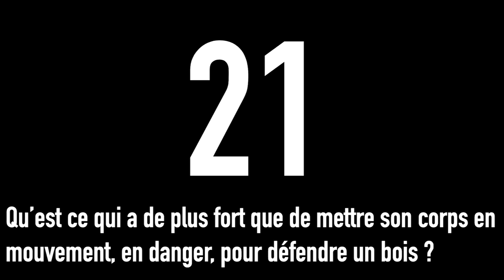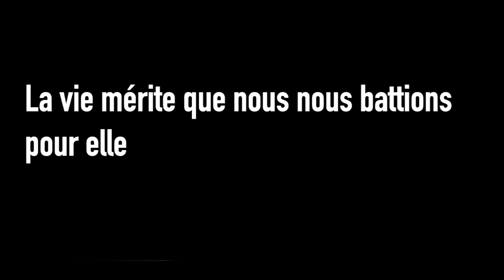Laissez-moi vivre encore | Louise Rosoux | TEDxCentraleSupelec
Un monde sans frontières est un idéal que beaucoup ont imaginé et rêvé d'atteindre. Imaginez un monde où les barrières géographiques et culturelles n'existent plus, où les gens se connectent librement sans crainte de la différence ou de la discrimination. Mais comment cela pourrait-il aider à lutter contre le changement climatique ? Louise Rosoux, dans ce discours, partage son expérience personnelle de la lutte contre le réchauffement climatique et démontre l'importance de transcender les frontières pour y parvenir. Elle raconte comment elle est passée de la rébellion contre les choix alimentaires de ses parents à une implication active dans la lutte pour le climat, expliquant les images choquantes qui l'ont motivée et la colère qu'elle ressent envers les politiciens qui ne prennent pas leurs responsabilités. Elle souligne également l'importance de la collaboration entre les jeunes de différents pays et cultures pour protéger notre planète. En fin de compte, elle encourage chacun à agir pour un avenir plus durable et solidaire, sans frontières géographiques ni culturelles limitante.  This talk was given at a TEDx event using the TED conference format but independently organized by a local community. Un monde sans frontières est un idéal que beaucoup ont imaginé et rêvé d'atteindre. Imaginez un monde où les barrières géographiques et culturelles n'existent plus, où les gens se connectent librement sans crainte de la différence ou de la discrimination. Mais comment cela pourrait-il aider à lutter contre le changement climatique ? Louise Rosoux, dans ce discours, partage son expérience personnelle de la lutte contre le réchauffement climatique et démontre l'importance de transcender les frontières pour y parvenir. Elle raconte comment elle est passée de la rébellion contre les choix alimentaires de ses parents à une implication active dans la lutte pour le climat, expliquant les images choquantes qui l'ont motivée et la colère qu'elle ressent envers les politiciens qui ne prennent pas leurs responsabilités. Elle souligne également l'importance de la collaboration entre les jeunes de différents pays et cultures pour protéger notre planète. En fin de compte, elle encourage chacun à agir pour un avenir plus durable et solidaire, sans frontières géographiques ni culturelles limitante.  This talk was given at a TEDx event using the TED conference format but independently organized by a local community. This talk was given at a TEDx event using the TED conference format but independently organized by a local community.